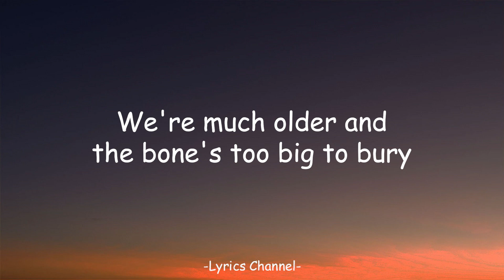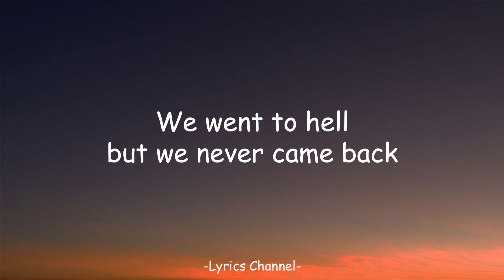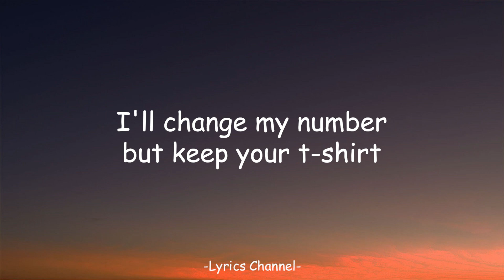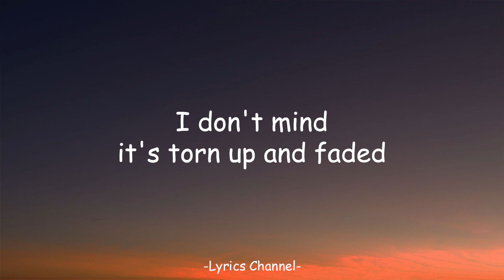Miley Cyrus - Jaded (Lyrics)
[Verse 2]
You're not even willing to look at your part
You just jump in the car and head down to thе bar 'til you blurry
You don't know when to stop, so you take it too far
I don't know wherе you are and I'm left in the dark 'til I'm worried

[Pre-Chorus]
And it's a fucking shame that it ended like that
You broke your own arm, but you'd never say that

[Bridge]
I won't lie, it won't be easy
When somebody new's on your body